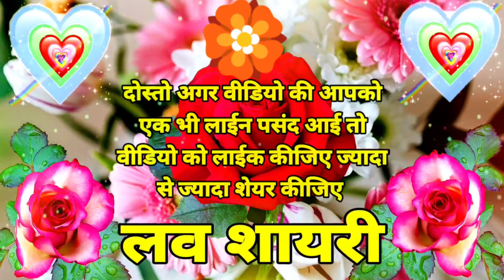Good night hindi shayari🥀Good night love shayari video❤️Good night status😘Mr taak status